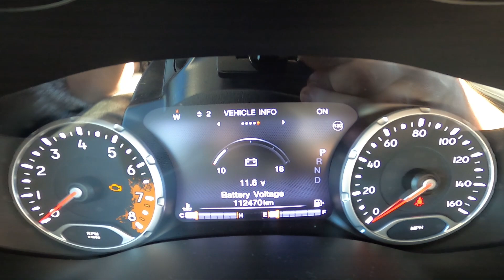How to Find Current Battery Voltage in Jeep Renegade ( 2014 - now )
Find out more info about Jeep Renegade ( 2014 - now ) :
Would You like to know how to Check the Actual Battery Voltage in Jeep Renegade? Thanks to this function You'll be able to quickly find the current battery voltage in Your car. Follow the video above to learn how to better manage Your Jeep Renegade!

How to Find Battery Voltage? How to Find Current Battery Voltage?

Years of Production:

2014 - now

Series:

SUV Plug-In Seria 2/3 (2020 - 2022)
SUV Seria 7/8 (2022 - teraz)